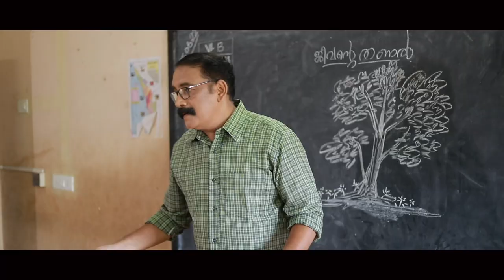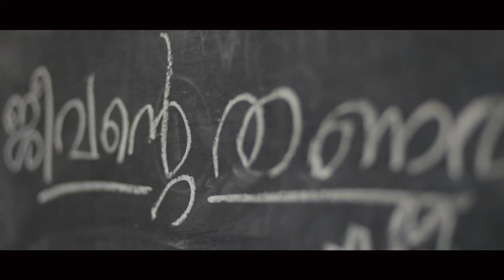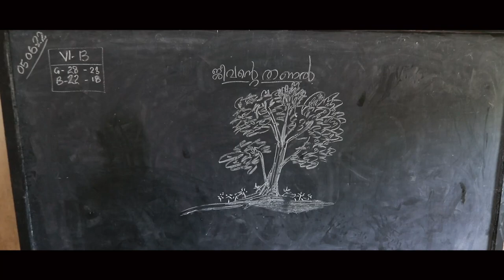ജീവന്റെ തണൽ (പരിസ്ഥിതി ഗാനം )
രചന, സംഗീതം -ബൈജു ഇരിങ്ങല്ലൂർ,
ബിജിയം - സലാം വീരോളി ,
ആലാപനം - വി.ടി.മുരളി,
സംവീധാനം - റഷീദ് നാസ്
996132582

ആയിരം പഥികർക്കു തണലൊരുക്കാൻ
നൂറായിരം കിളികൾക്ക് കൂടൊരുക്കാൻ
ആലോലം കാറ്റിന്ന് മണമൊരുക്കാൻ
ആനന്ദ വാസന്ത ഋതുവൊരുക്കാൻ

ആടിക്കു മേഘക്കറുപ്പൊരുക്കാൻ
ആഴിക്കളവറ്റ നീരൊരുക്കാൻ
ആവണിപ്പുലരിക്കു പൂവൊരുക്കാൻ
ആതിരകന്യക്കു കുളിരൊരുക്കാൻ

അമ്പിളിക്കെന്നും നിലാവൊരുക്കാൻ
അമ്മഴവില്ലിനും ചിറകൊരുക്കാൻ
ഇനിയും നടാം നമുക്കത്രമേൽ തൈകൾ
ഈ ഭൂമിയിൽ ജീവസ്പന്ദമൊരുക്കാൻ.